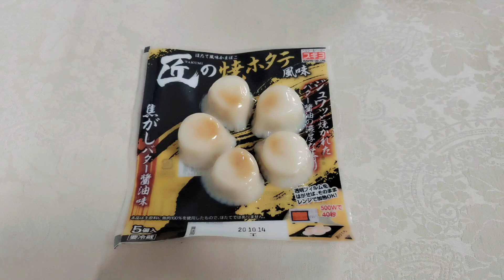スマホって便利。食べ物の写真だけをうま〜く勝手にまとめ&BGM設定！ストーリー機能。BREAK TIME！Galaxy Note10+。縦横天地変更は不可 写真を選んでまとめてくれる 食事画像 もえこ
もえこチャンネル！本日はブレイクタイム動画でございます。
Galaxyは、撮りだめた写真や動画を
GALAXYはまとめてくれるんです！
ランダムに選択された写真を音楽つきでご紹介します。
撮影・編集はGALAXY Note10+ です。
当方、iPhone11MAX Proとの2台持ちですが…
新しいiPhoneのiPhone12Proも欲しくなってきた！
小さい画面での編集も大変…iPadもAirMacも欲しいなぁ！
しかし、GALAXYと抱き合わせ？関連操作のできる
Windowsでもいいなぁ！高スペックは世界を変える。

よろしければ、コメントもお待ちしております！

about 網戸もえ (あみともえ) シンガーソングライターをしております。

2020年1月10日に物販開始、2月には世界配信開始！
3月に全国流通発売しました🆕👂‼️

2019年公開MV なんかいいよ。な名曲「ナンカイイヨウ。」
網戸もえ